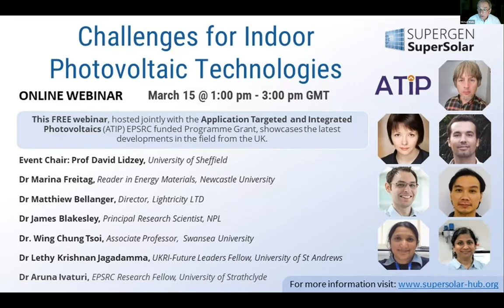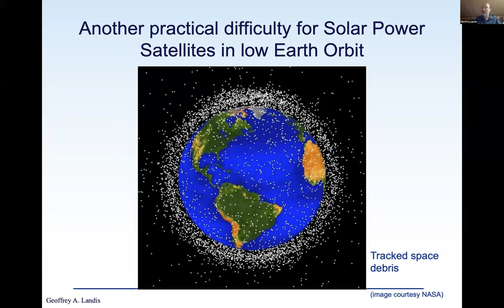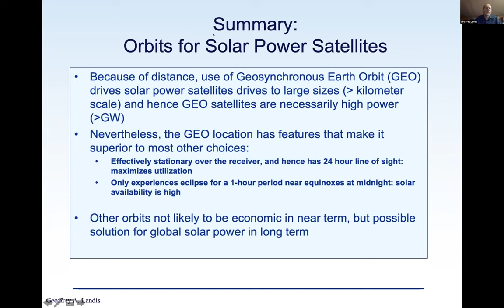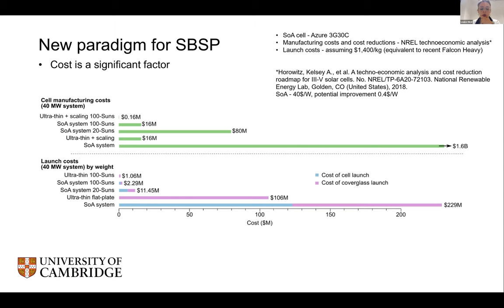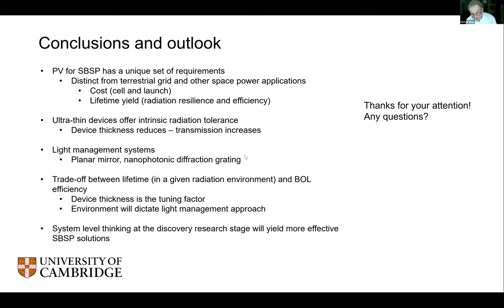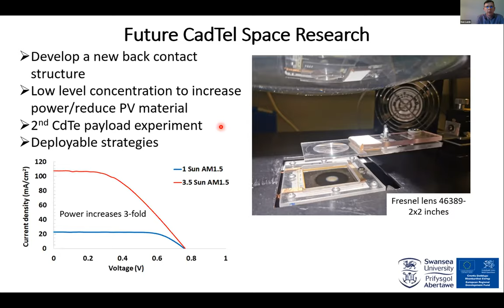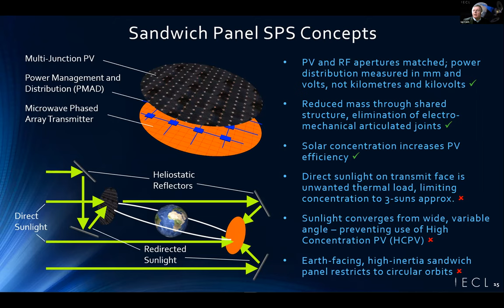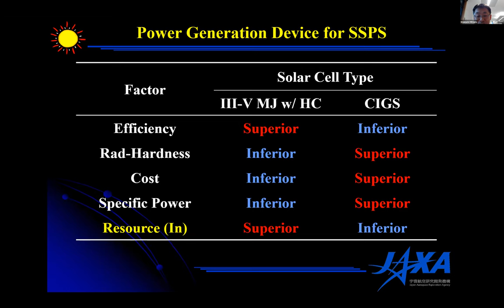Space Solar Satellites, the Space Energy Initiative and Beyond